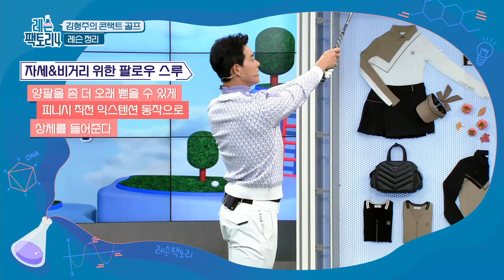[레슨팩토리 김형주] 팔로스루로 비거리 향상 시키는 방법!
김형주 레슨
팔로우 스루로 비거리 향상